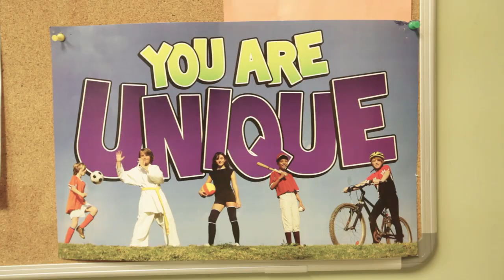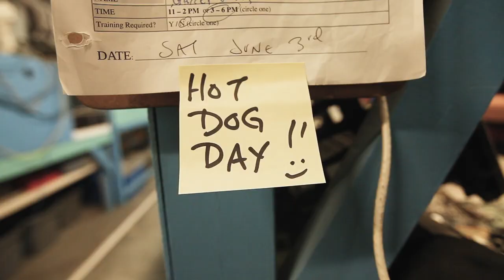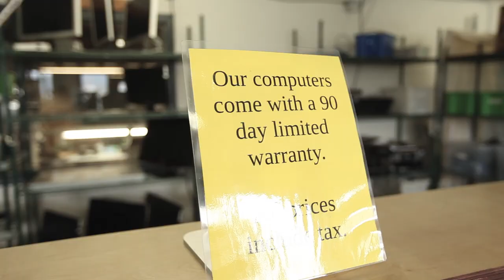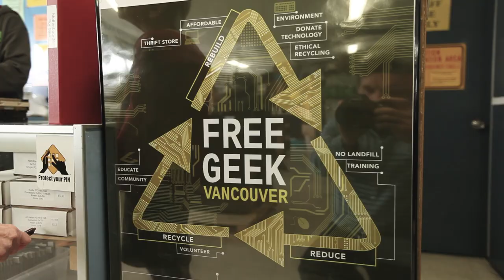Free Geek Vancouver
A bit about us...for you.